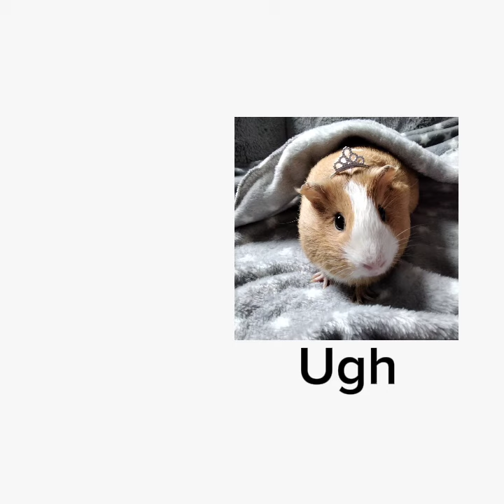WHAT AM I A ROACH?!?!?